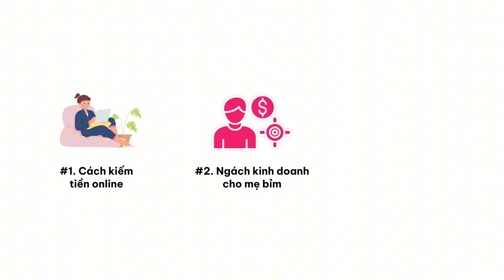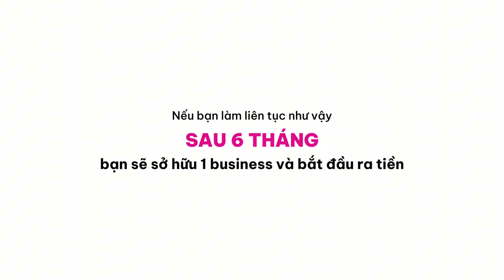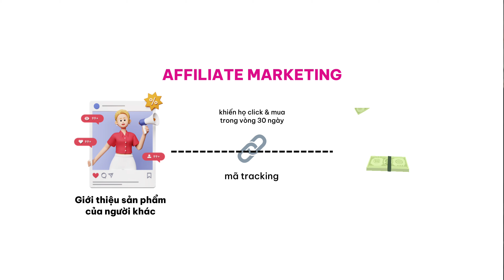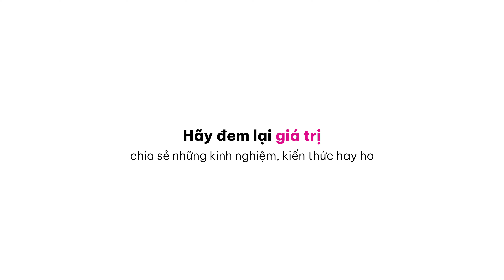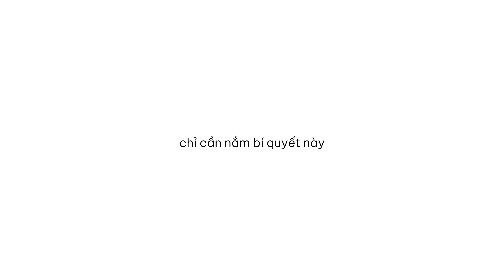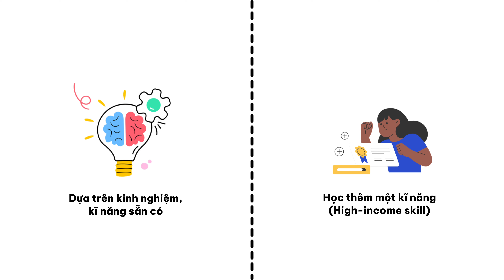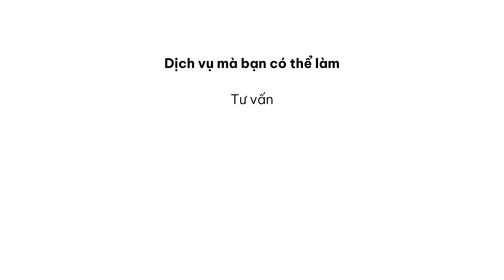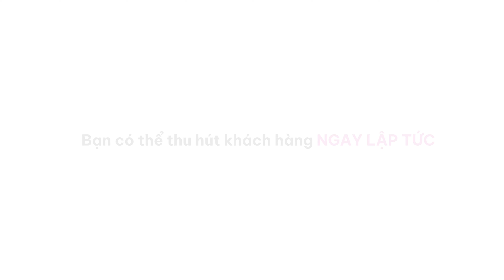Cách kiếm tiền online cho mẹ bỉm sữa tại nhà - phần 1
Tại sao bạn phải ngừng kiếm tiền vì sinh con?

Bạn mất 9 tháng mang thai…
6 tháng đến 1 năm để nghỉ dưỡng và chăm con…
2 năm trôi qua bạn sẽ còn gì?
Mình tin nếu bạn muốn kiếm tiền không gì có thể ngăn cản bạn. Trong video là 10 cách kiếm tiền tốt nhất cho bạn, một mẹ bỉm sữa. Bạn sẽ không phải xa con hay giao con cho một ai khác khiến mình không an tâm. Bạn cũng sẽ không phải lo lắng vấn đề không thể quay lại làm việc sau thời gian dài ở nhà. Và bạn chắc chắn có
thể cho con những điều kiện tốt nhất.

Video này chia sẻ 9 cách kiếm tiền online tốt nhất cho mẹ bỉm sữa làm tại nhà.
Chỉ mẹ bỉm sữa kinh doanh online sản phẩm gì phù hợp ít vốn.
Làm freelancer những ngành nào...

Chi tiết bài blog về cách kiếm tiền online cho mẹ bỉm sữa
Khóa học kinh doanh online tự động từ A-Z: kiemtienonlinehub.com
Cổng tư vấn coaching miễn phí về kinh doanh, kiếm tiền